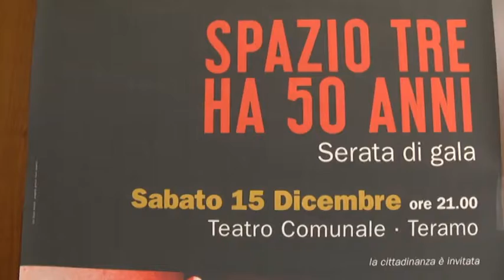TELEPONTE - Sabato 15 dicembre "Spazio Tre" festeggia 50 anni di attività